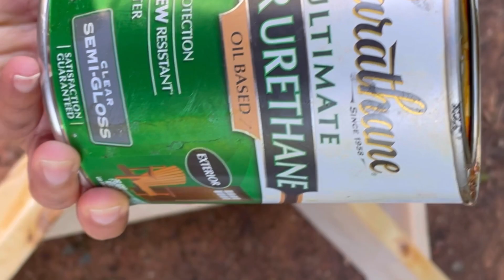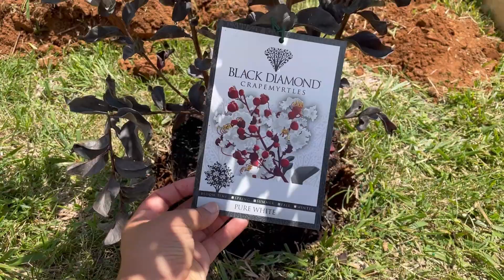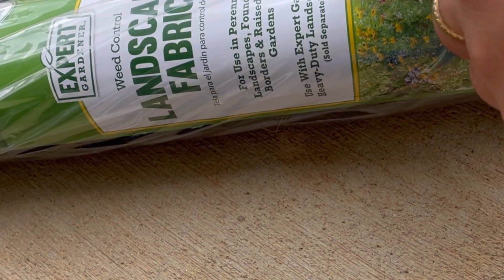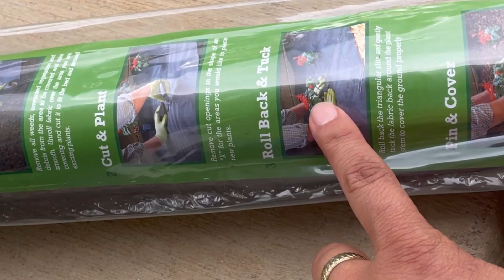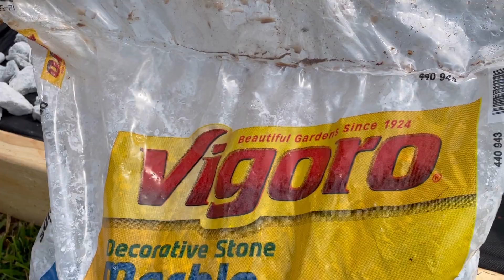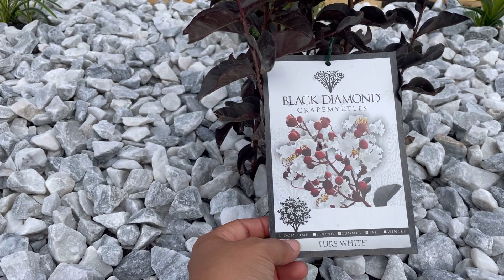Base para árboles 💰🏡poco presupuesto,para tu casa🇵🇷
Música //Another time                          Músico // liQWYD. ￼